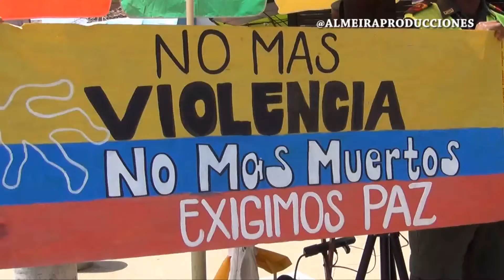NO MÁS MUERTOS, NO MAS VIOLENCIA: EXIGIMOS LA PAZ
Mediante teatro callejero, la Policía Nacional lanzó una importante campaña contra los delitos de mayor impacto como lo es el homicidio, la cual busca concientizar y sensibilizar a los habitantes del municipio.